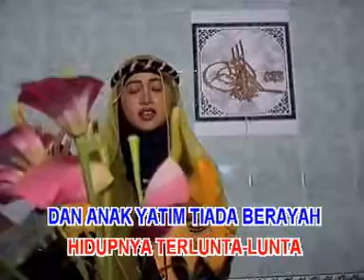ZUHRIYAH NADA TASKIN